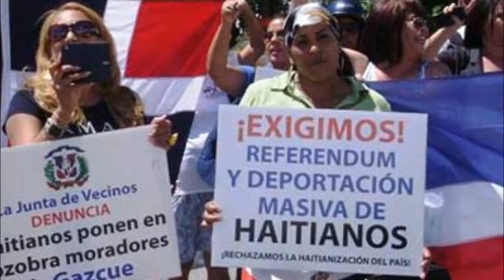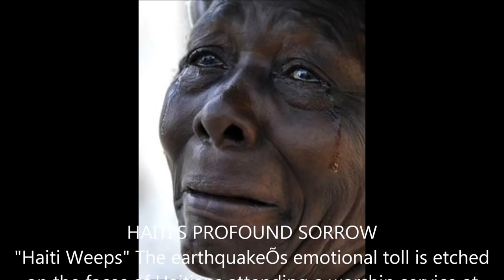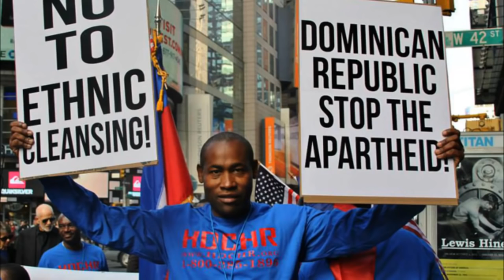Men Sa Ki Koz Dominiken toujou gen Problèm ak Ayisyen